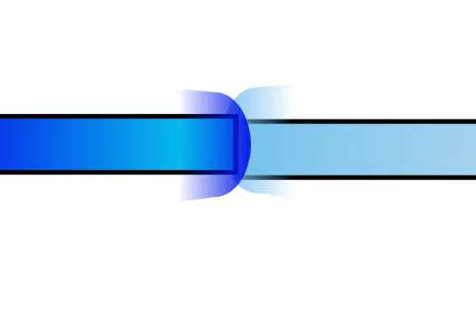Blizzarder Episodes : The Fight Season 1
So Thanks for the 50+ SUBS